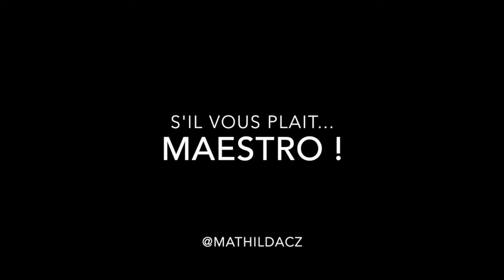► DRESSAGE DE BASE - MAESTRO BERGER AUSTRALIEN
Un peu de dressage, histoire d'apprendre les bases pour commencer ! ENJOY :)

N'hésitez pas à nous laisser un petit commentaire et à faire un petit tour sur le blog, on  répondra à tous vos commentaires avec plaisir :)

Mathilda & Maestro.